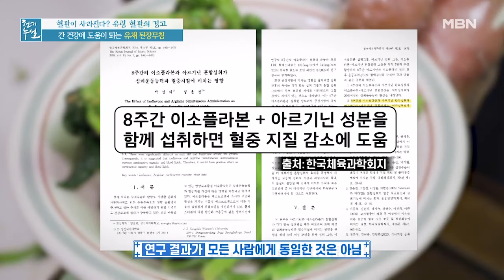영양만점~ 입맛 돋우는 밥반찬 ‹유채 된장무침› MBN 220401 방송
영양만점~ 입맛 돋우는 밥반찬 ‹유채 된장무침›